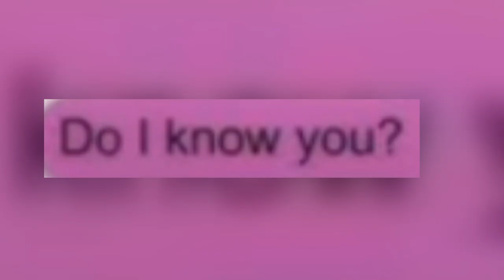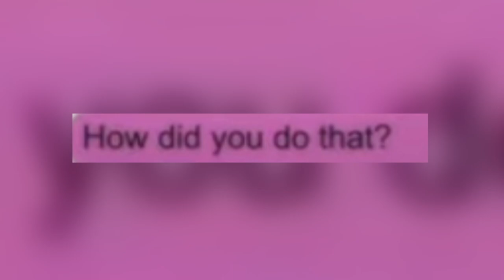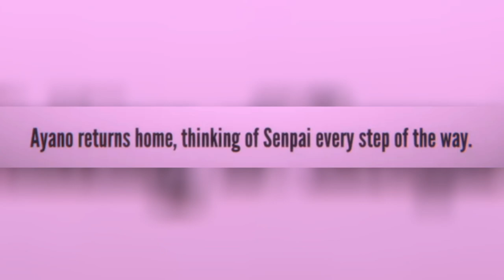Yandere Simulator In a Nutshell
I can fix her somehow.
🎮Game🎮: Yandere Simulator
✨Clips✨:
🎵BGM🎵:
Hackerland - Twin Musicom

♻Tags♻